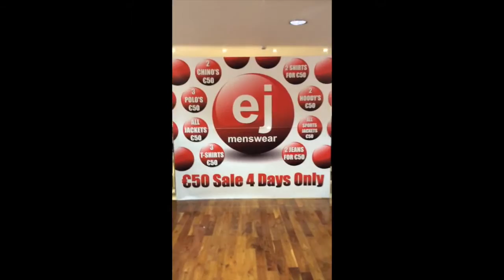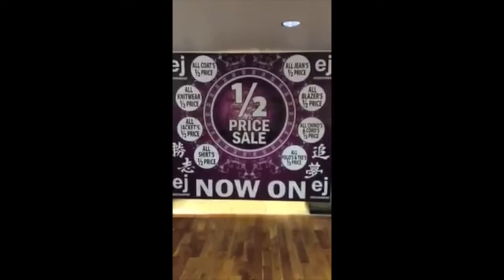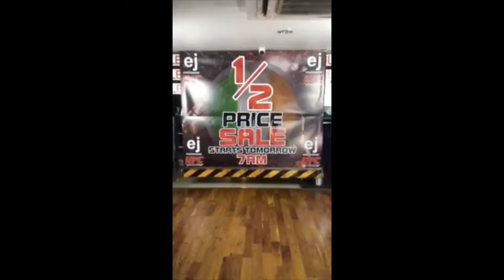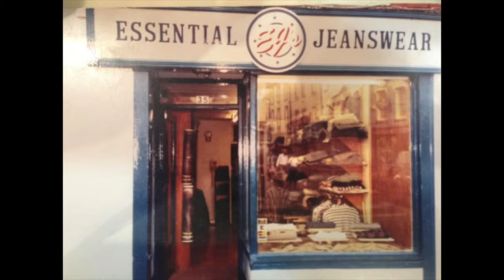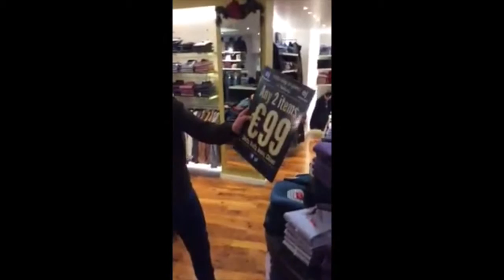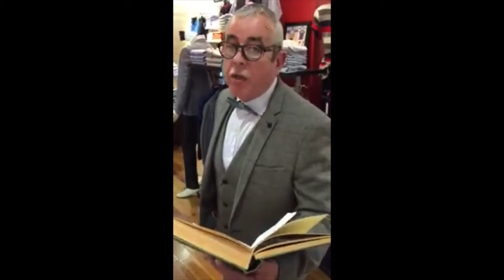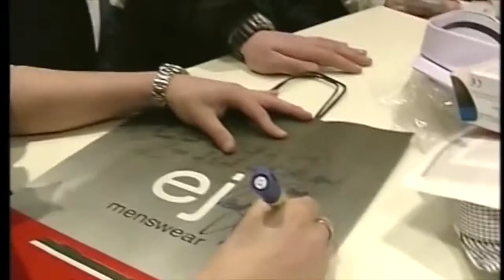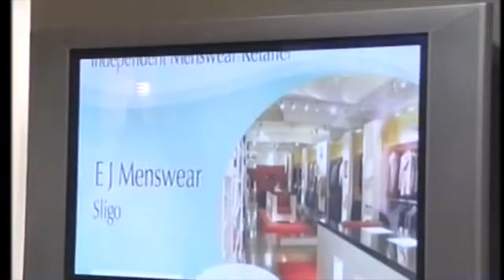The Interview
We've received a lot of messages and calls over the last few days enquiring about EJ's interview with Daniel Browne on Ocean FM's "business matters" last Saturday morning. The lads had a great chat which made for great listening! Enjoy!